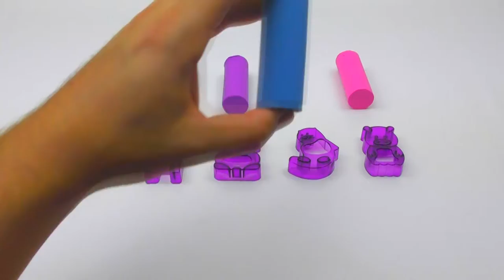Come and Play With Animals DIY Learn Colors Kinetic Sand Mad Mattr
Come and Play With Animals Learn Colors Kinetic Sand Mad Mattr DIY